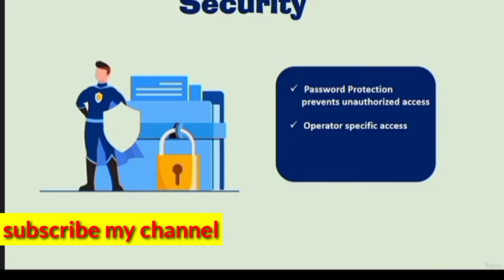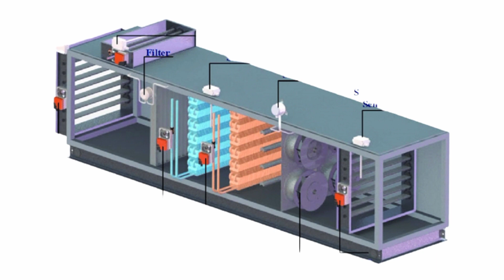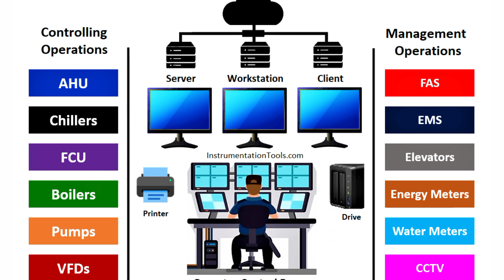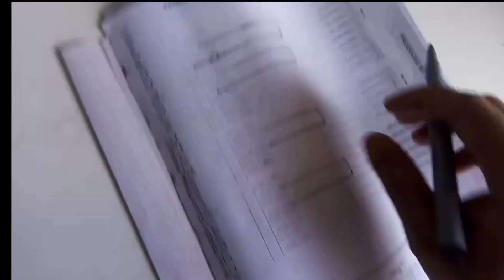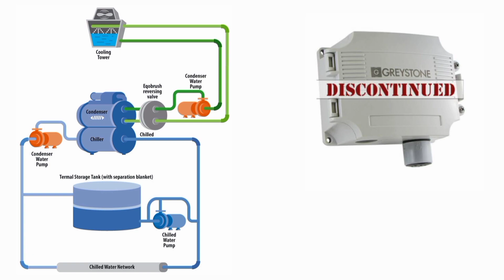hvac control system bms all sensor ahu building management system explain